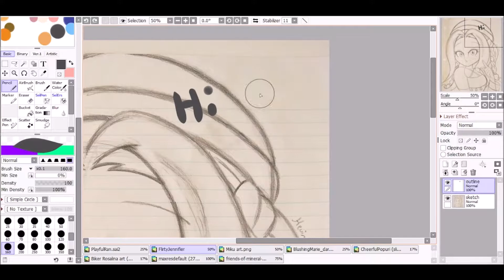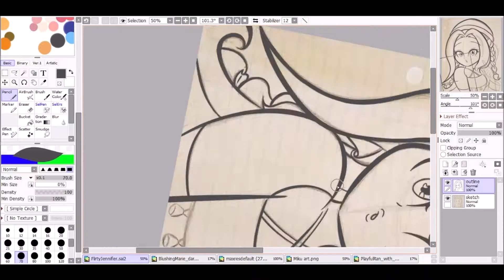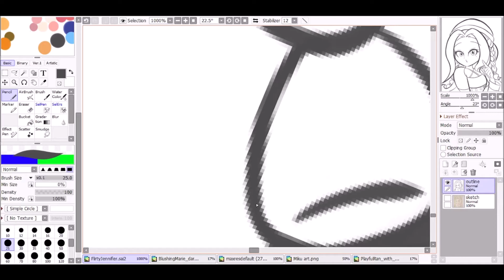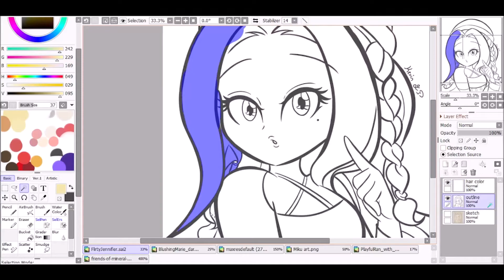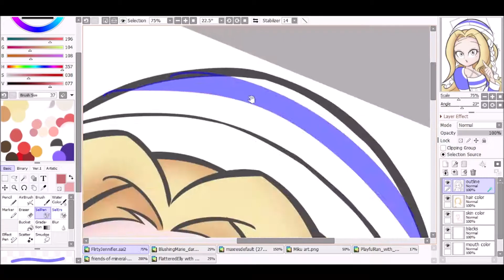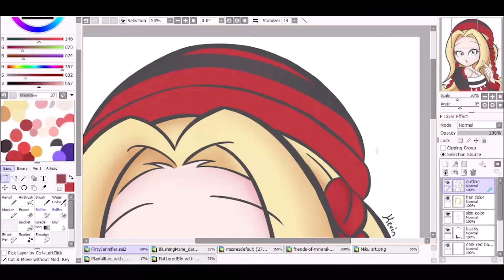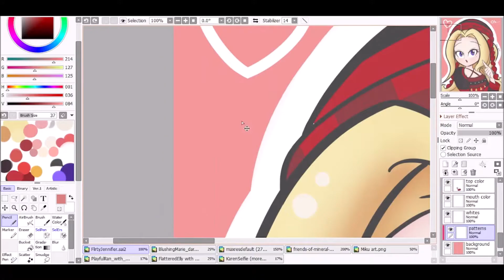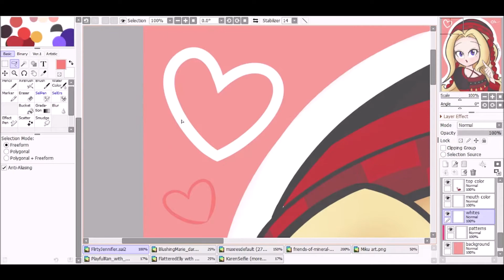Jennifier Speedpaint (Paint Tool Sai) - Story of Seasons: Friends of Mineral Town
I'm really happy with how her hair looks - I was curious how blonde would come out for me digitally and it came out pretty well! 🍀

I don't know Jennifier too much, but she does seem very nature loving! 🌳 I really like her design too - she's got that cool look that Karen does as well, so I drew her eyes in the same way as her. 💖🍃

I kinda forgot the braids were from her hat when coloring, haha. I tried to keep track of her clothing details too, with the various accents or the checkered pattern on her hat! I also had to adjust the color of lipstick to be more red 💄

- Tools -
HP Laptop 14-dk1018
Tablet: Huion hs611
Paper and Pencil